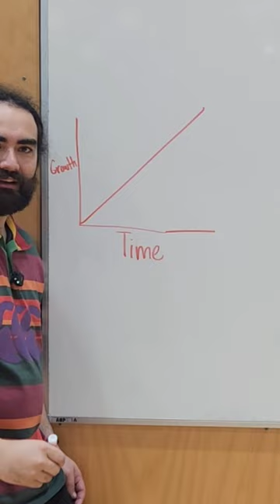Learning isn't Linear